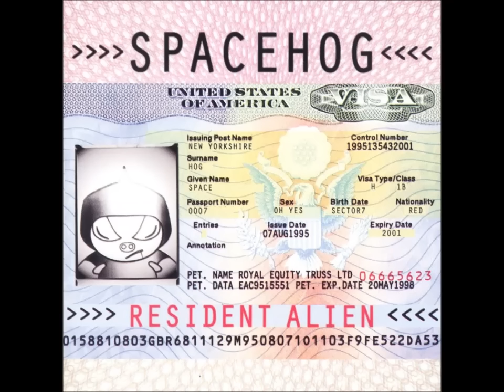SPACEHOG - In the Meantime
OUR LANDS ARE GREEN, AND SKIES ARE BLUUUEEEE